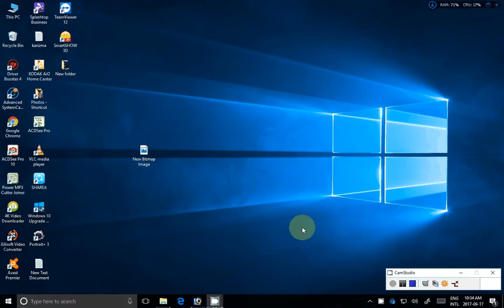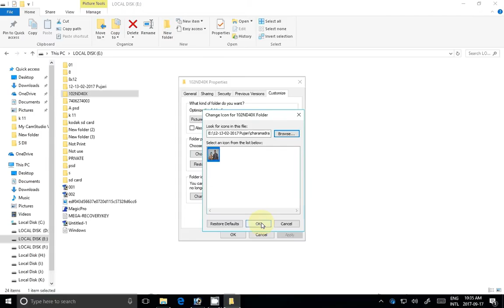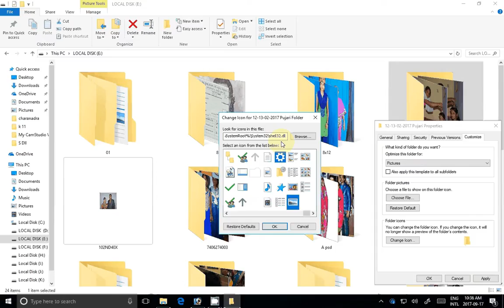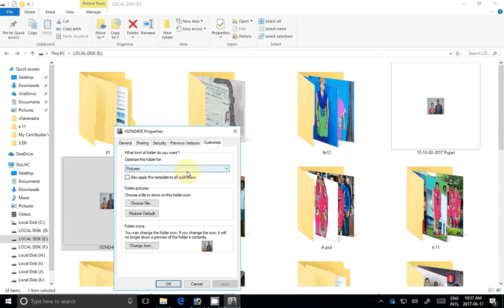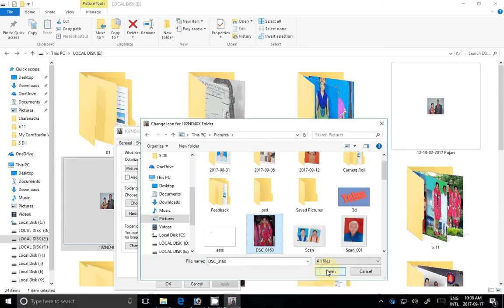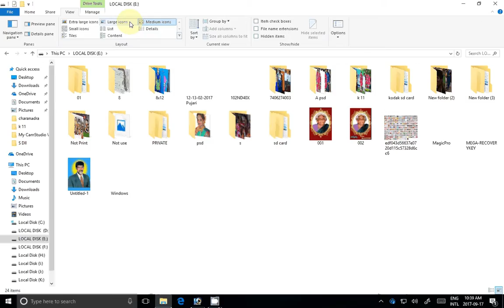how to folder icon change